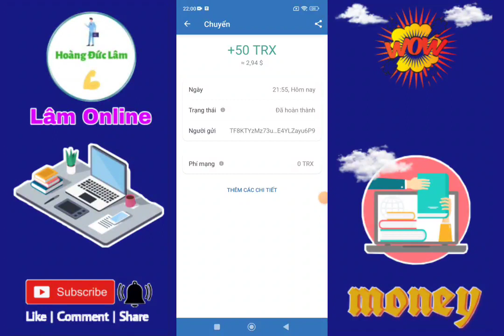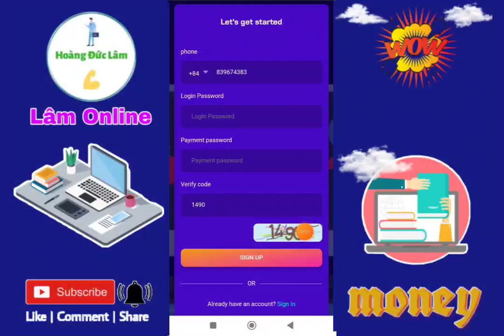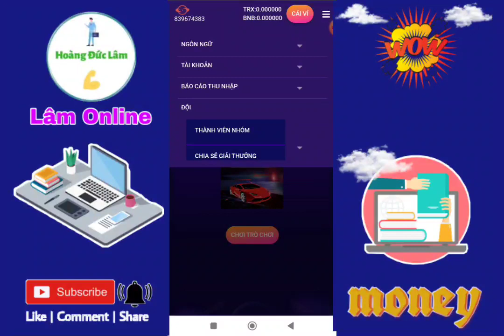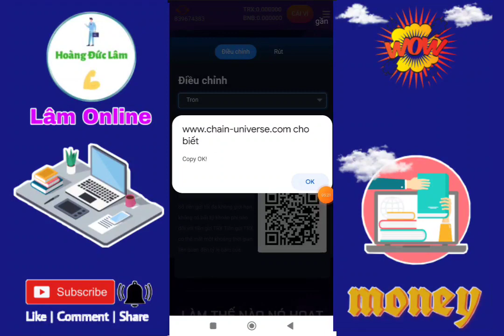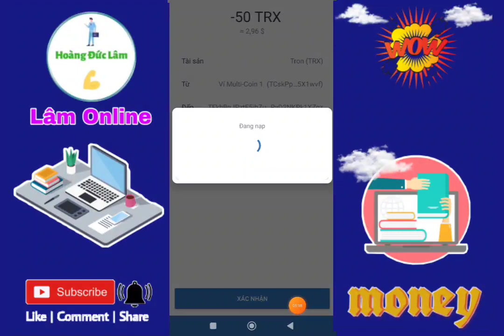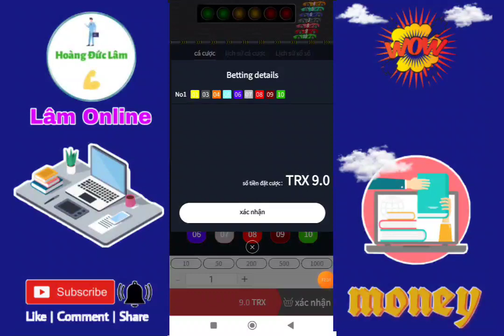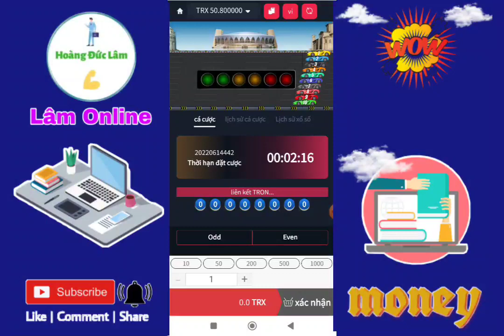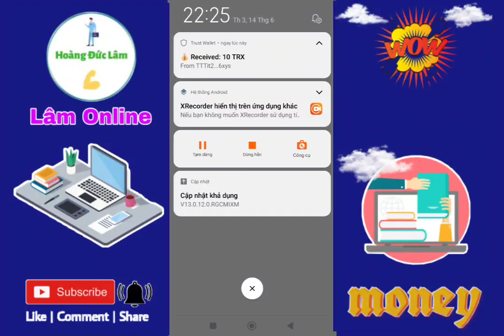HOT Trang Wep Kiếm Tiền Online Mới Ra . Đào Coin Trx Và BNB Uy Tín. Đã Rút Tiền Thành Công